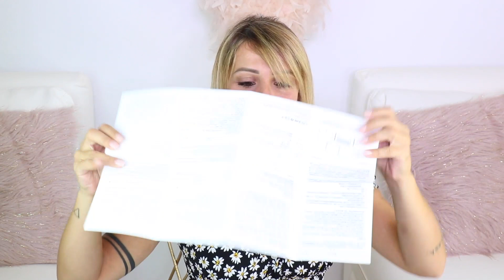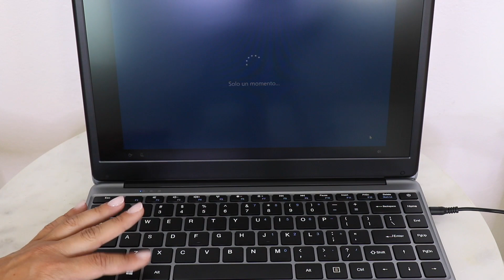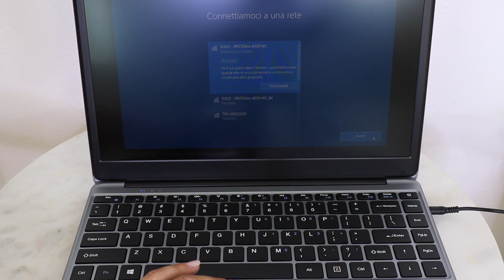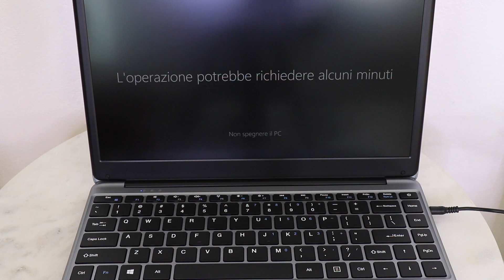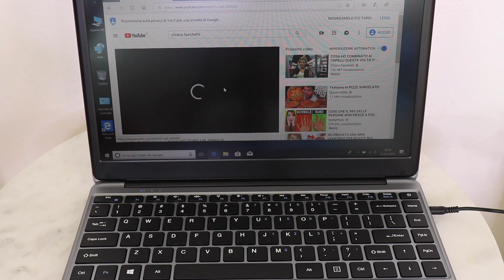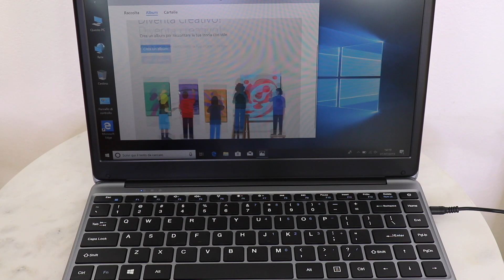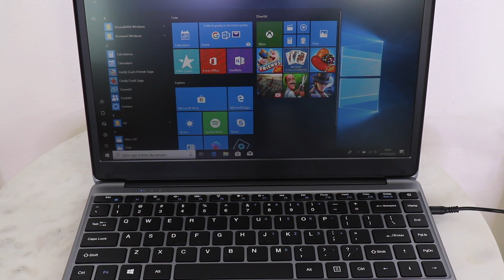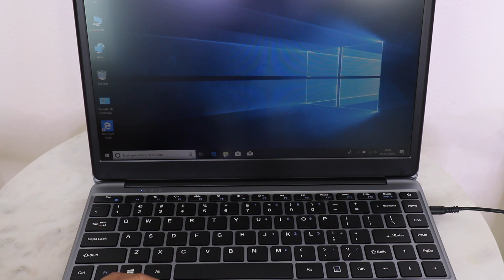HO COMPRATO UN MACBOOK PRO A 100 EURO SU WISH !!! E' TAROCCO ???